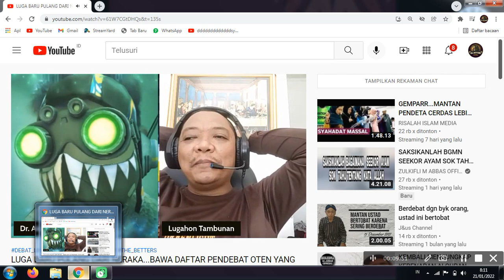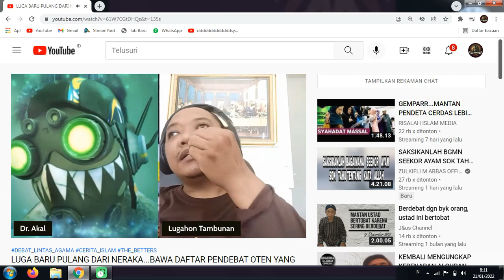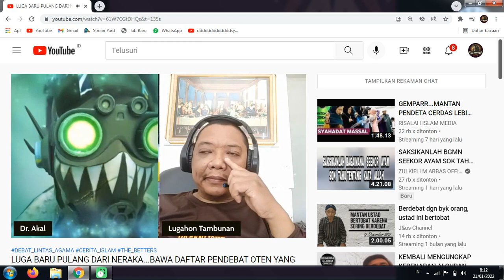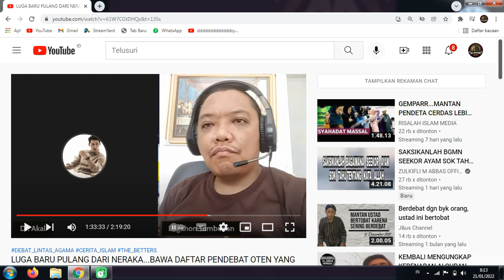SEPULUH PENDETA YG BAKAL MASUK NERAKA VERSI LUGA TAMBUNAN